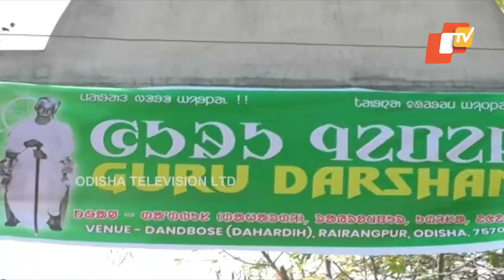Guru darshan divas of Pandit Raghunath Murmu organised in Rairangpur